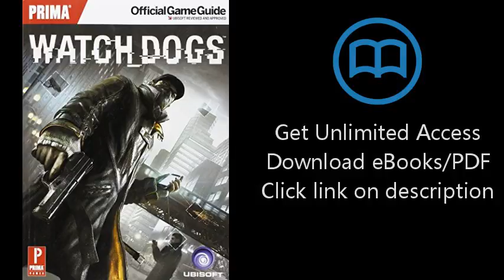Download Watch Dogs: Prima Official Game Guide (Prima Official Game Guides) [P.D.F]